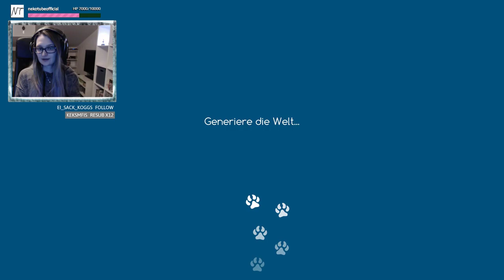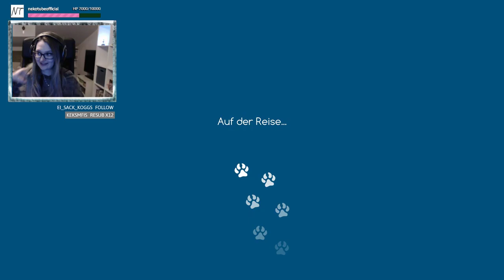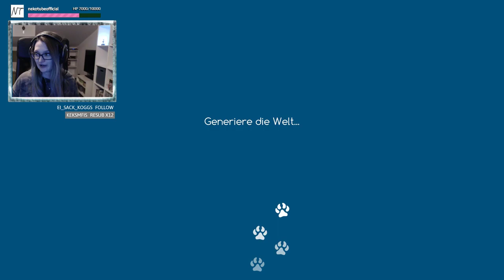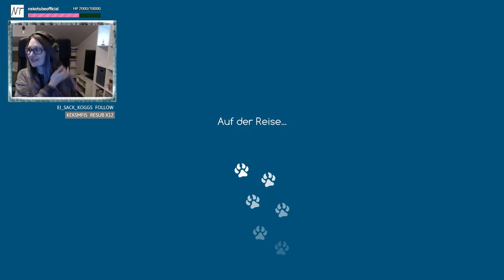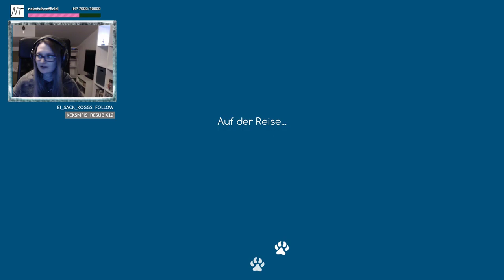NICHE Angespielt • Rundenbasiertes, niedliches Survivalspiel • Let's Play Niche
NICHE Angespielt • Survival, rundenbasiert und niedlich • Let's Play [Facecam • German] Kommentiertes Gameplay von aeroshiva. Niche - a genetics survival game ist ein rundenbasiertes Strategie Spiel kombiniert mit Simulations- und Roguelike Elementen. Erschaffe deine eigene Spezies basierend auf echter Genetik. Halte deine Tiere trotz hungriger Raubtiere, Klimawandel und Krankheiten am Leben Merch
                                       ▼ Mehr aeroshiva ▼

Ein Einkauf über Amazon ist für euch über diesen Link kostenlos, aber ich erhalte von Amazon anteilig ein wenig Geld. Damit helft ihr mir viel um neues Equipment und Spiele für Streams zu kaufen ♥